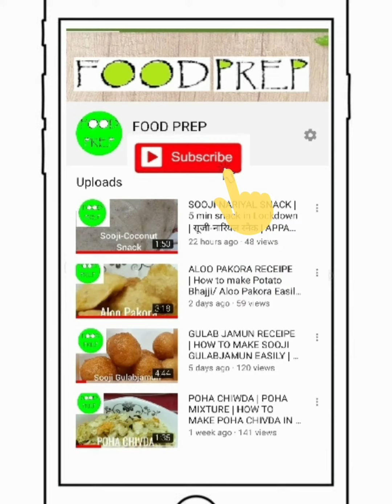Mango Lassi Receipe | Ramadan Drink | Eid special 2020 |आम लस्सी | रमजान स्पेशल | by FOODPREP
MANGO LASSI, आम लस्सी yahan humne banai hai, aap bhi banayiye, bahut hi simple aur easy  tareekein se bahut hi tasty mango lassi banayiye.

drink#withme

join us

Boat Bluetooth Earphone
Glen Mini Chopper
LG 28 L Convection Microwave Oven
Canon EOS 1500D 24.1 Digital SLR Camera (Black)
Xacton Cake Decorating Kits Cake Turntable and full kit
Bajaj 2200 TMSS 22-Litre OTG (Silver)
Femora Borosilicate Glass Microwave Safe Mixing Bowl
Wonderchef Aluminum Induction Bottom Cookware Set,